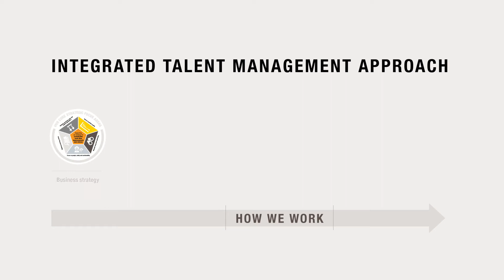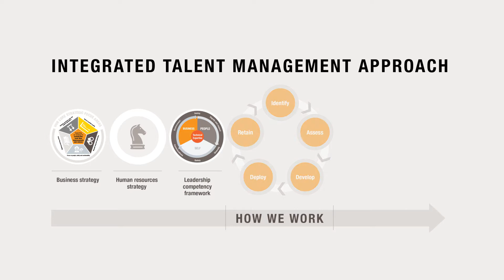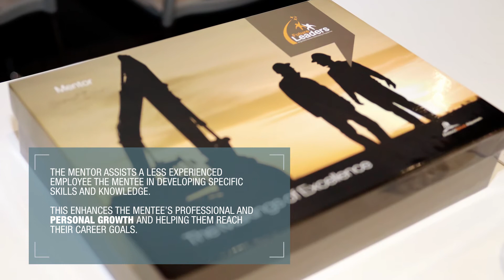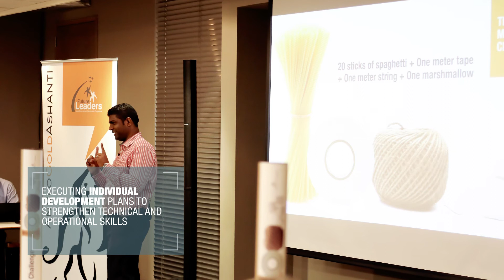Case Study 2018: Talent Management